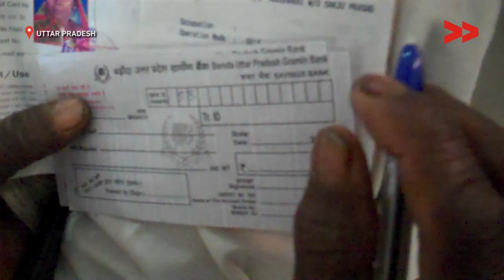IMPACT: 20 Senior Citizens Get Old Age Pension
Community Correspondent Mahesh Kumar reports from Kaushambi, Uttar Pradesh for Video Volunteers.